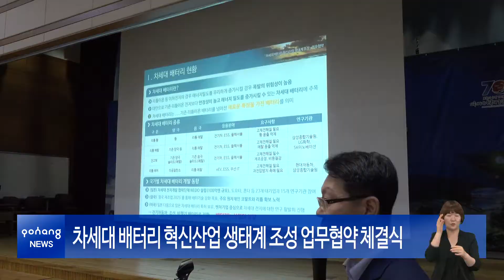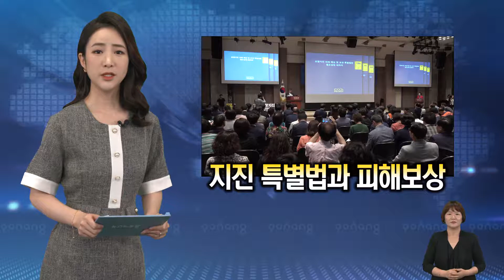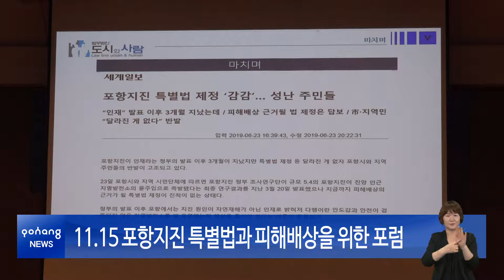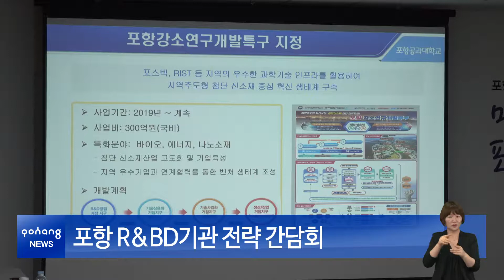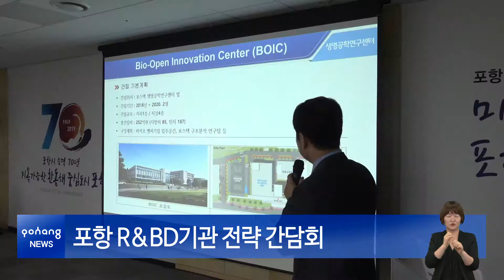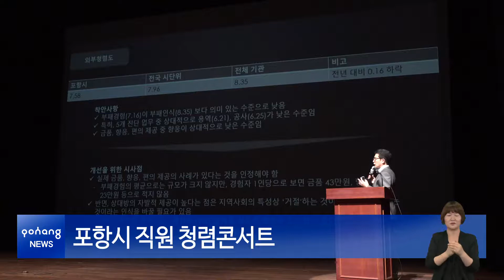2019년 7월 8일 뉴스in포항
[시정 브리핑]
1. 차세대 배터리 혁신산업 생태계 조성 업무협약 체결식
2. 11.15 포항지진 특별법과 피해배상을 위한 포럼
3. 포항 R&BD기관 전략 간담회

[간추린 소식]
-녹색길 투어 현장점검
-제22회 세오녀 문화제
-포항시 직원 청렴콘서트
-경상북도 치매보듬마을 사업설명회

[포항 포스팅]
2019 퐝퐝랜드

[클로징]
동물등록 자진신고 기간